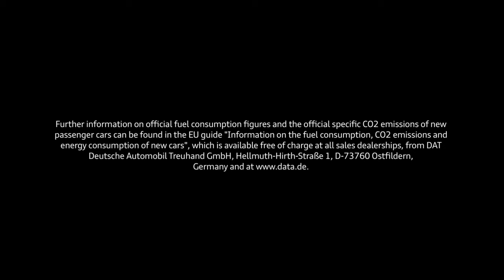Audi R8 LMS vs R8 street car -Audi Wilmington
And now we have a true race car for the road and we get to see where this amazing technology comes from, and how similar these machines are. Enjoy!